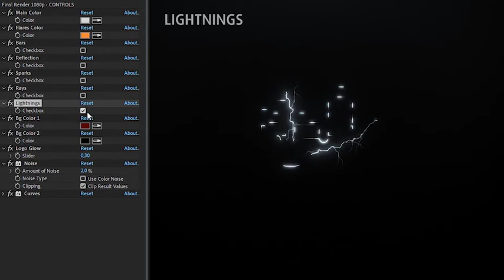MultiFx Logo Reveal (After Effects templates)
MultiFx Logo Reveal it’s impressive abstract cinematic style animation.Use any logo.With CONTROLS layer you choose which elements you want on or off:Lightnings,Light Rays,Sparks….even floor with reflection.Turn on or off with one click.Audio is included in your download and inside the project.No extra plugins needed.Bright 16bits colors,glow and effects!Fast render time,around 8-12 minutes!

Don’t hesitate to write me through my profile page if you have any questions or if you need help customizing it for you.Thank you and i hope you enjoy the project!

Project Features:

16bits Colors,FullHD 1080p
1 Placeholder for Final Logo and 1 for Slogan
Turn on and off elements and effects with single click
Well Organized and User Friendly Template